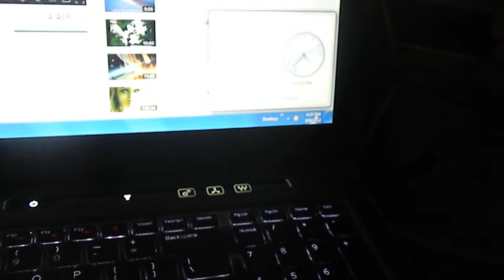8-9-12 Anime Girl Doodle (2/2)